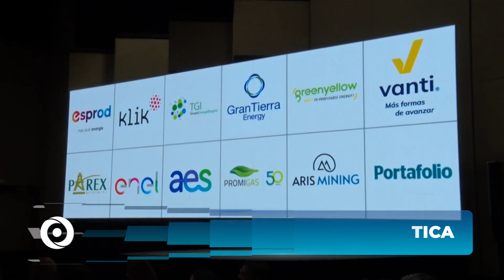“La transición energética debe ser razonable”: Bruce Mac Master, presidente de la ANDI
ADVIERTEN POSIBLE CRISIS ENERGÉTICA